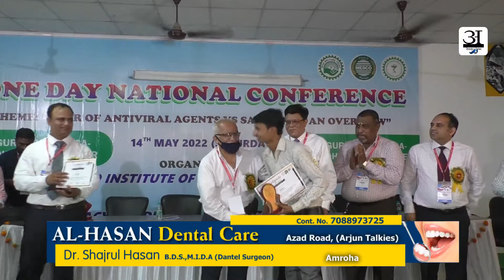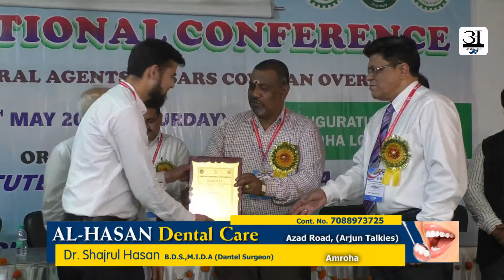One day National Conference Organised by Mesco Institute of pharmacy, Amroha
One day National Conference
Organised by Mesco Institute of pharmacy, Amroha
Indian Pharmacy Graduate Association  (IPGA) New Delhi